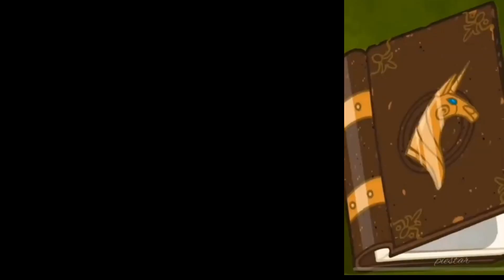Ink And Error Say A Lot but Gacha //Gacha Plus// Creds in Des